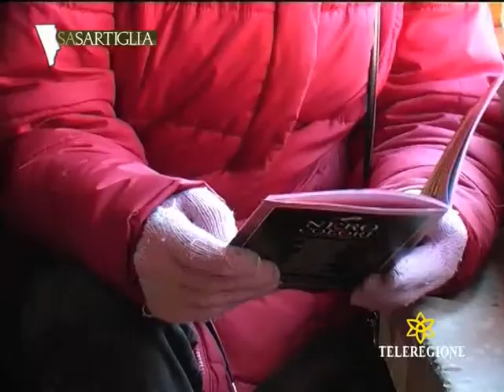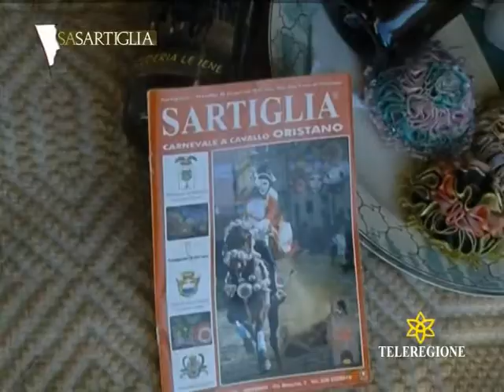SARTIGLIA 2010 - SIGLA E LANCI mariacarmela solinas paul dessanti - VESTIZIONE.mpg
SARTIGLIA 2009 - SIGLA E LANCI mariacarmela solinas paul dessanti - VESTIZIONE